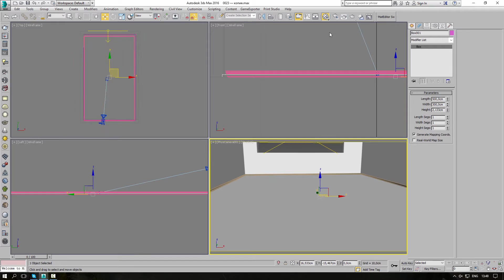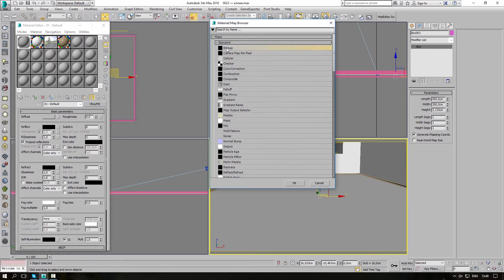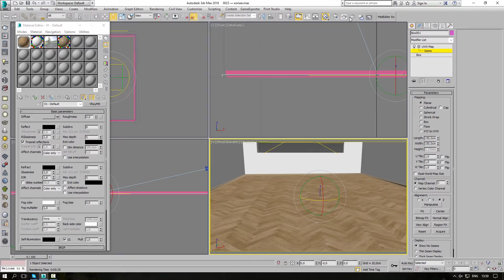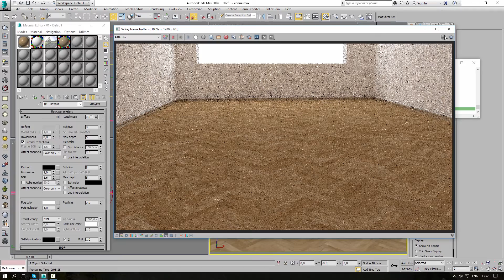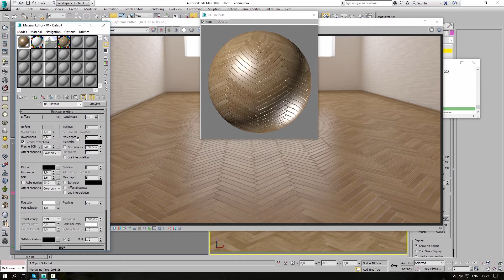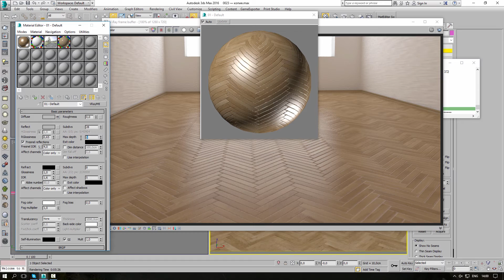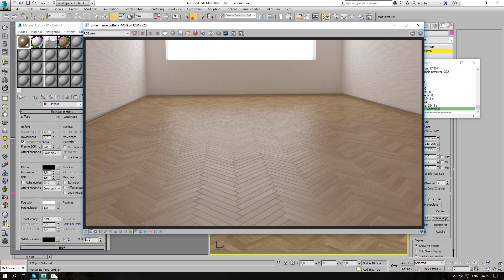Создание материала "Паркет" часть №2. Уроки 3DS Max. VRay 3.20.02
- ссылка на сайт (текстуры в статье)
Создание материала для 3DS Max. Материал дерево, паркет. Способы создания паркета в 3DS Max. Работа с материалом.